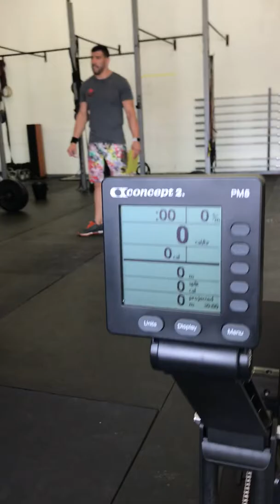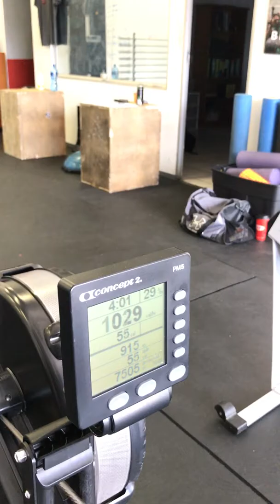Marlene van Niekerk 17.4 WOD